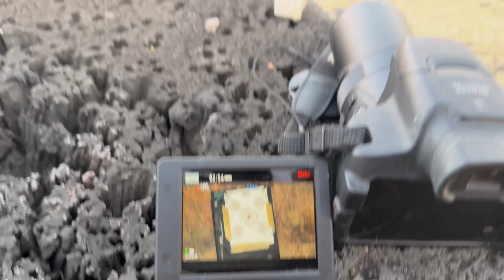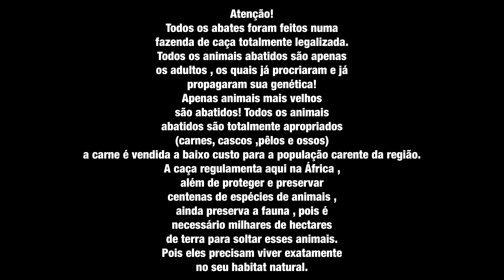Testando as Armas da Caçada na África !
Atenção!
Todos os abates foram feitos numa
fazenda de caça totalmente legalizada.
Todos os animais abatidos são apenas
os adultos , os quais já procriaram e já
propagaram sua genética!
Apenas animais mais velhos
são abatidos! Todos os animais
abatidos são totalmente apropriados
(carnes, cascos ,pêlos e ossos)
a carne é vendida a baixo custo para a população carente da região.
A caça regulamenta aqui na África ,
além de proteger e preservar
centenas de espécies de animais ,
ainda preserva a fauna , pois é
necessário milhares de hectares
de terra para soltar esses animais.
Pois eles precisam viver exatamente
no seu habitat natural.

Só tem um pouco de paciência! Como são muitas msg demoro um pouco pra responder!